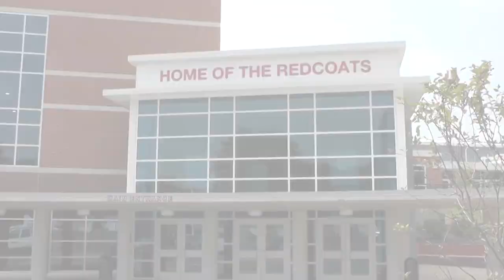Berlin High School - March Update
This month's video focuses on the BHS music department